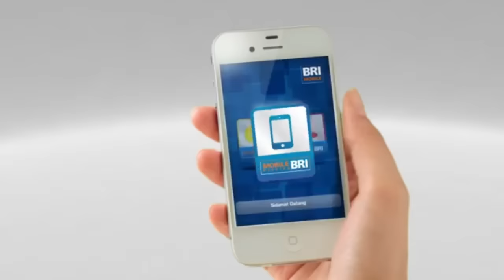Indo Cafe in Saratoga, California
This program has been supported by Bank BRI New York Agency

Want to know How to make Indonesian Fried Rice in Javanese Style  (Nasi Goreng Jawa)

A Journey to Indo Cafe is our Seventeenth episode of Indonesian Culinary Promotion Program as a title of A Journey of Indonesian Food in America.

In order of promoting Indonesian Culinary Program in America, Indoas has created a short video documenter about Indonesian restaurants in America. The original title is "MasakanKu, SeleraKU" and has been changed to " A journey of Indonesian Food in America" according to the concept of the program.

A Journey of Indonesian Food in America (Original title "MASAKANKU SELERAKU") is story about a journey of a guy who travels across states to find the most wanted Indonesian Food and Restaurants In America.